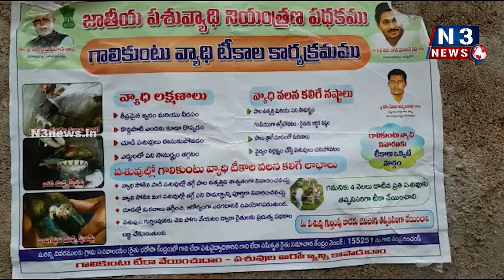ప‌శువుల‌కు గాలికుంటువ్యాధి టీకాలు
- రైతులు అపోహ‌లు వీడి అవ‌గాహ‌న పెంచుకోవాలి
- మ‌ర్రిపాడులో ప‌శువుల‌కు టీకాలు వేసిన ప‌శుసంవ‌ర్థ‌క శాఖ అసిస్టెంట్ డైరెక్టర్ గురుజయంతి